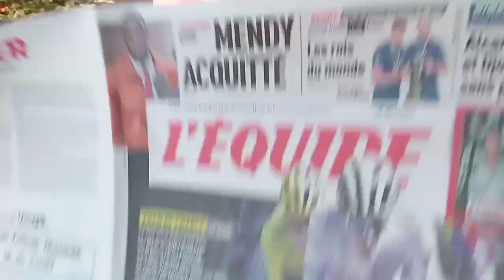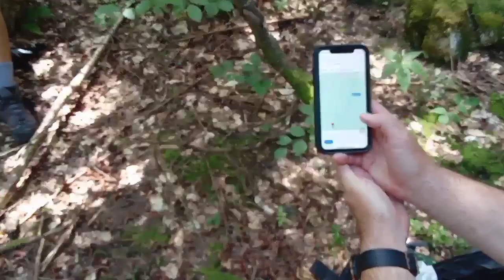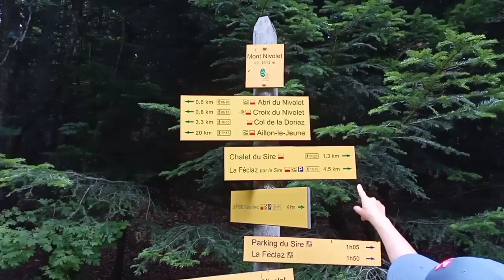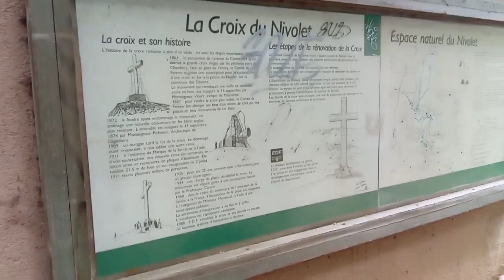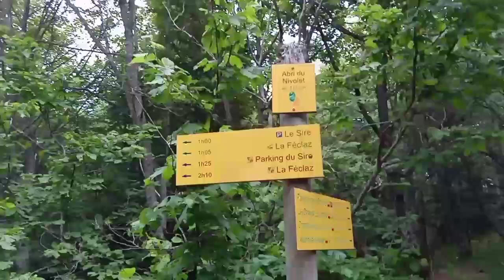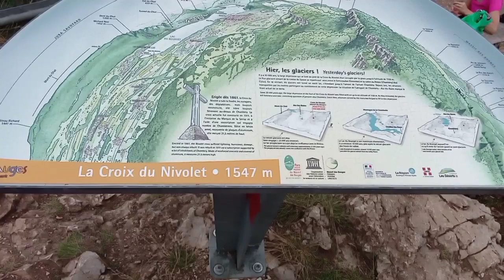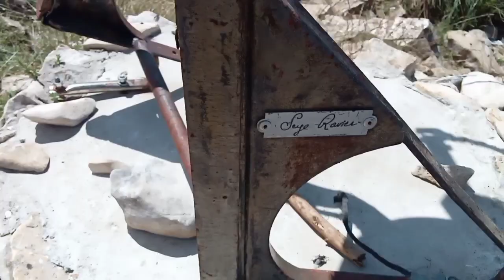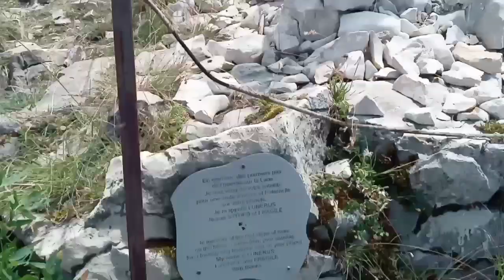Из России во Францию | Пешком на вершину Croix du Nivolet